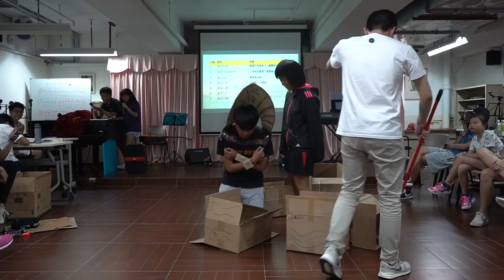Big Camp 2019 trailer